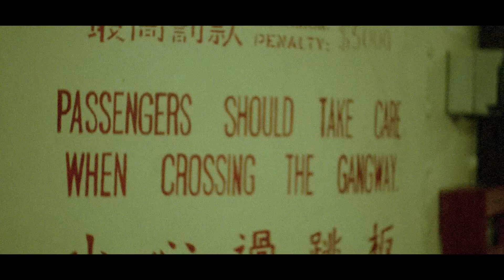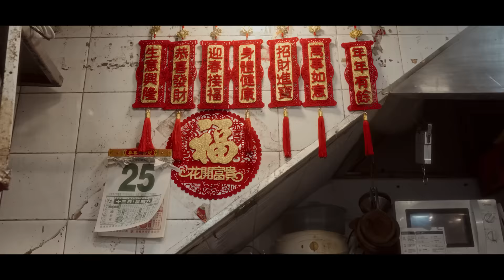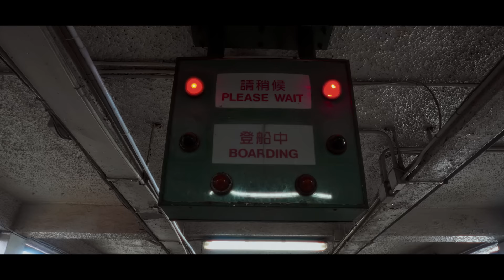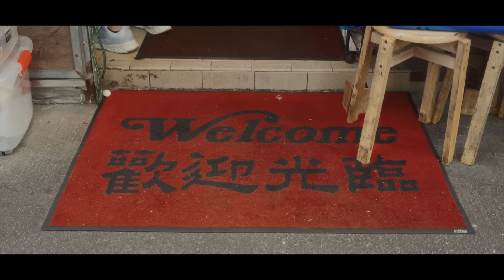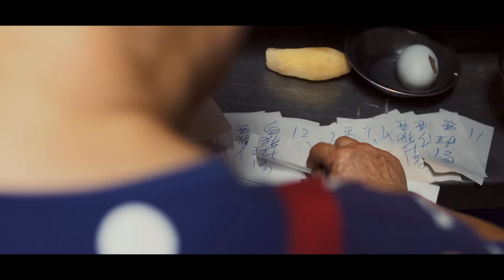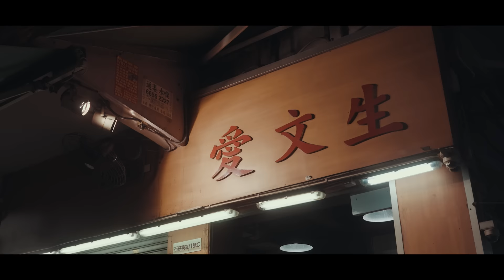Hong Kong - is it still worth visiting?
Become an Attaché member today for great perks and exclusive access Our Hong Kong episode is 6 years in the making. We started in 2018 with a mission to understand how Hong Kong had changed since the handover in 1997. But Hong Kong has endured monumental change in the last 6 years, and much of what makes Hong Kong so unique is fading away. I am determined to highlight what makes Hong Kong magical while I still can. Too much of this amazing city is nearing extinction and deserves preservation and celebration. Like Dai Pai Dong, Hong Kong's distinctive street food culture. There are only around 20 Dai Pai Dong left in Hong Kong and they are not to be missed.

Hong Kong was my home for many years and I have wonderful memories of this place being home. I am a fierce advocate for its identity, its culture, and everything it has and will always represent.

Thanks to AirBoyd for allowing us to use some of their spectacular Kai Tak landing footage

» Timestamps ⏱️
00:00 - Intro
02:27 - Why Hong Kong again?
07:54 - Sham Shui Po Dai Pai Dong
12:07 - Sing Heung Yuen Dai Pai Dong
15:40 - Hong Kong's Identity & Independence